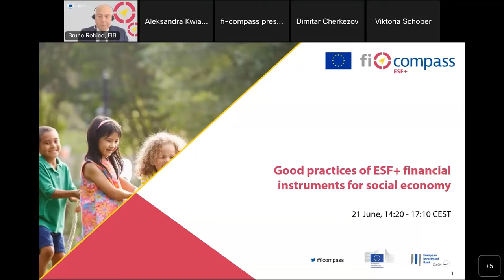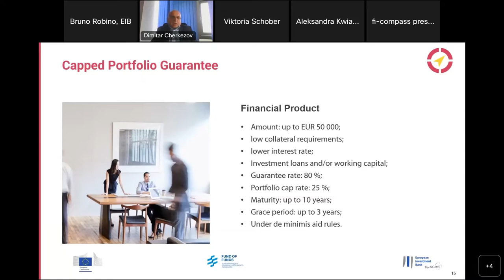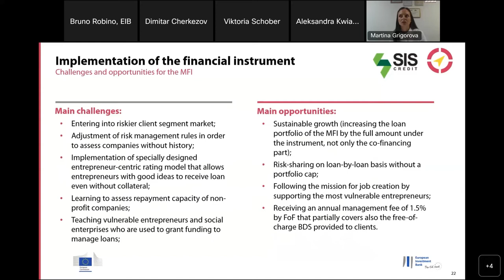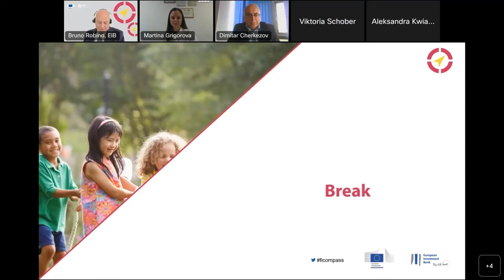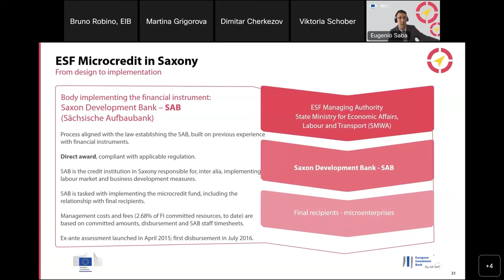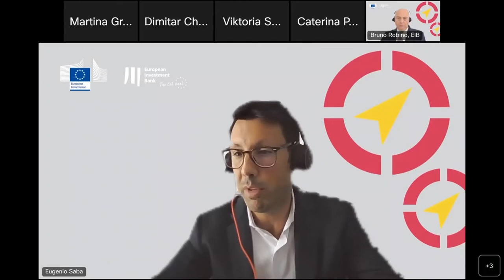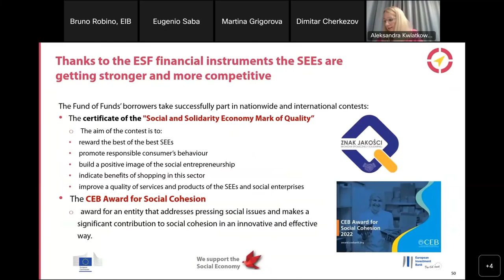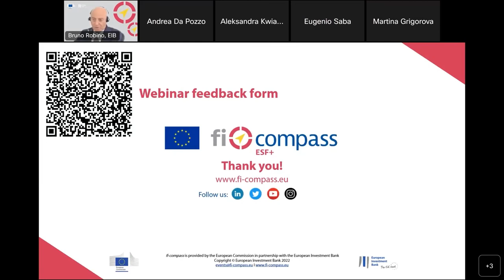Good practices of ESF+ financial instruments for social economy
0:00:00 Introduction by the moderator – Bruno Robino, Head of fi-compass, European Investment Bank
0:06:14 Opening Remarks – Ann Branch, Head of Social and Inclusive Entrepreneurship Unit, DG EMPL, European Commission
0:14:28 ESF financial instruments in Bulgaria – Dimitar Cherkezov, Head of Department, EU Operational Programmes, Fund Manager of Financial Instruments in Bulgaria
1:19:10 Mikrodarlehen - Microloans for entrepreneurs and start-ups in Saxony, Germany – Eugenio Saba, Financial Instruments Advisor, European Investment Bank
1:55:28 Financial instruments for social economy implemented by Bank Gospodarstwa Krajowego – Aleksandra Kwiatkowska, Director, Financial Instruments Development Office, Bank Gospodarstwa Krajowego (BGK), Poland
2:22:39 Closing remarks – Andrea Da Pozzo, Policy Officer, Social and Inclusive Entrepreneurship Unit, DG EMPL, European Commission